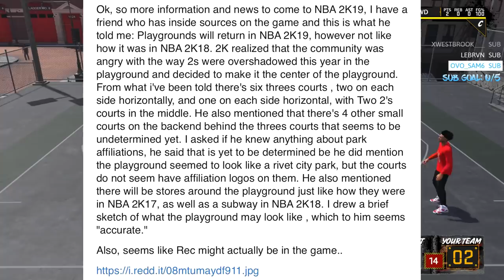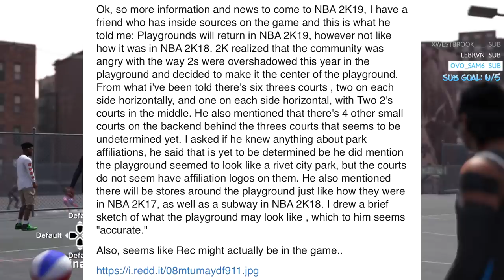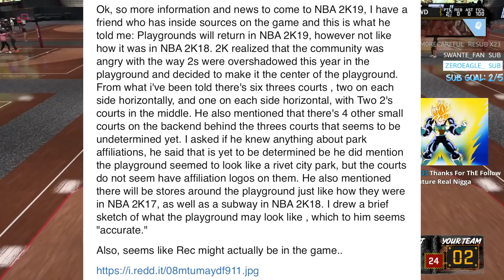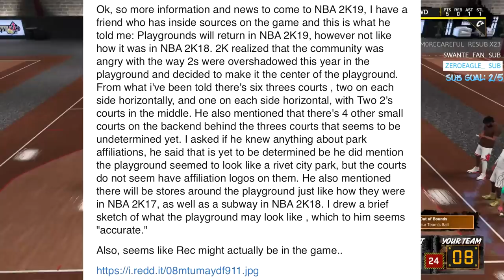FIRST NBA 2K19 MYPARKS *OPEN* WORLD + AFFILIATION LEAKS! Best 2k OTW🤔